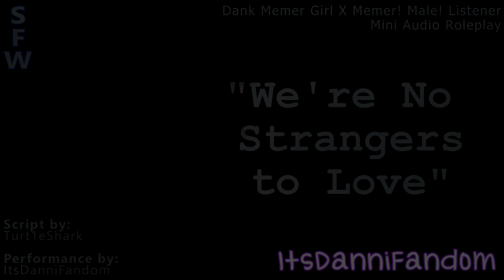【Audio Roleplay】 "We're No Strangers to Love" | Dank Memer! Girl X Memer! Listener 【F4M】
Caution: Content contains a semi-cringy look into the life and relationship of two meme-folk

There is more to come soon everybody~! :D

Script Written by: Turt1eShark
Voice Acting: ItsDanniFandom
Editing: ItsDanniFandom
Made with Movie Studio Platinum

If you'd like early access to my content, please consider becoming a Patron of mine!